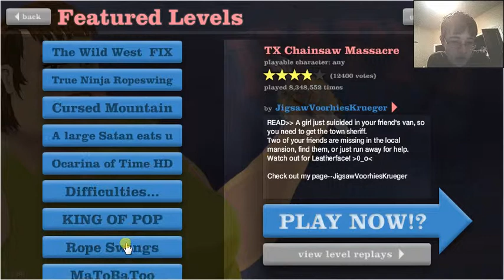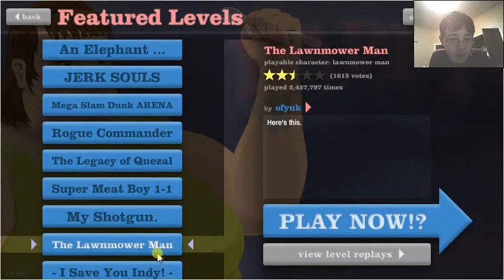Happy Wheels A painful day to play